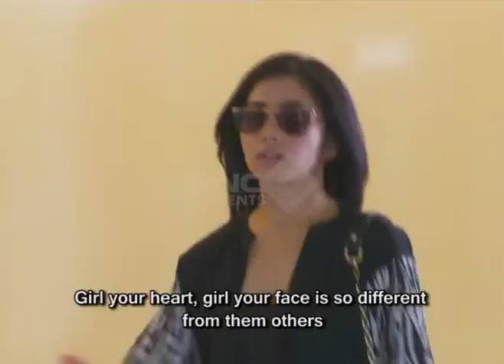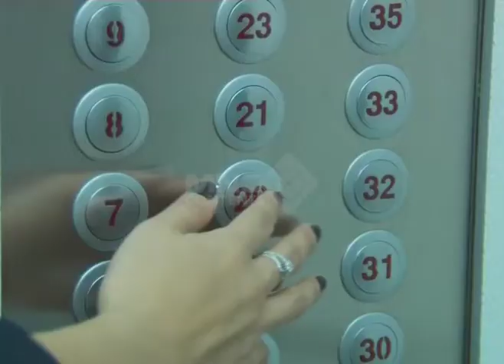KAU YANG BERASAL DARI BINTANG (trailer)